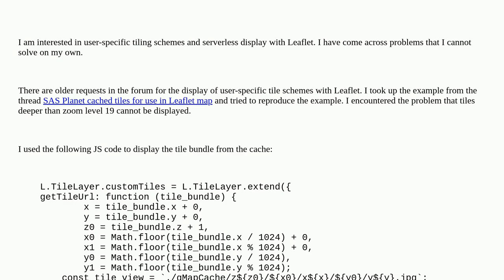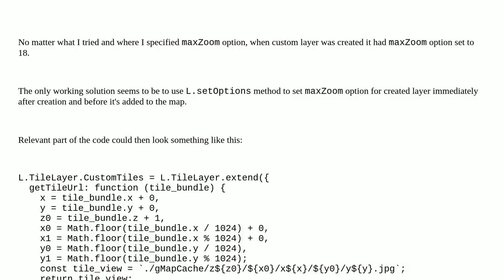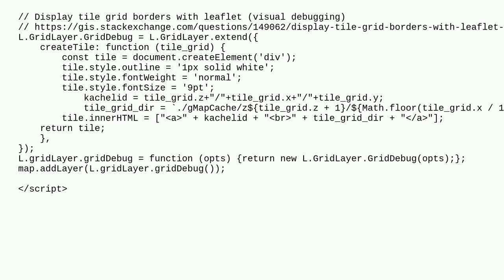Gis: Leaflet - Customer Tile Cache Scheme Review, Munich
Leaflet - Customer Tile Cache Scheme Review, Munich

A special thanks goes out to the awesome community

  leaflet tiles cache